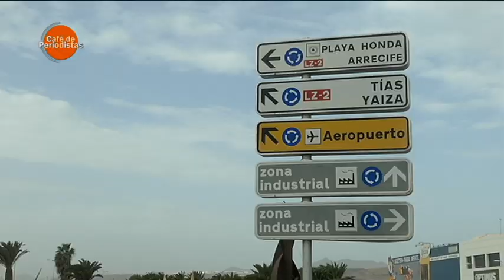Café de Periodistas 24/04/2023